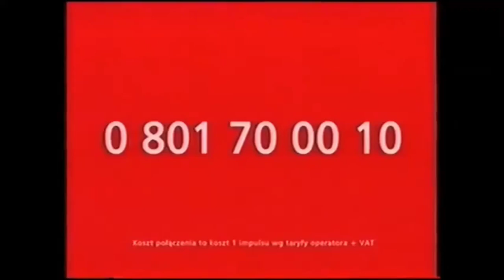Eurobank logo history